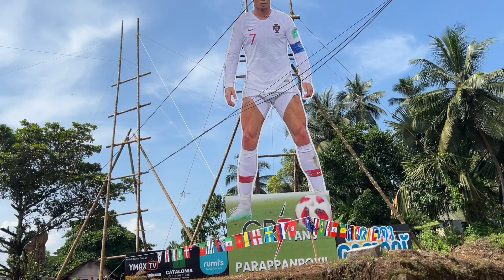Neymar,🇧🇷messi,🇦🇷Ronaldo,🇵🇹 ഇത്ര പ്രശ്നക്കാർ ആയിരുന്നോ ⁉️ Pullavoor viral cutout 🔥